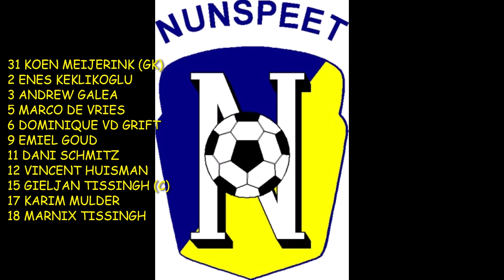Nunspeet-FC Horst 11 december 2021